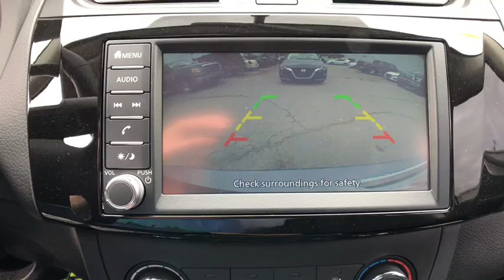2019 Nissan Sentra Pryor, Broken Arrow, Tulsa, Oklahoma City, Wichita, OK N5976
2019 Nissan Sentra S - Stock#: N5976 - VIN#: 3N1AB7AP3KY418972

Gun Metallic 2019 Nissan Sentra S FWD CVT 1.8L 4-Cylinder DOHC 16V **WE DELIVER ANYWHERE**.